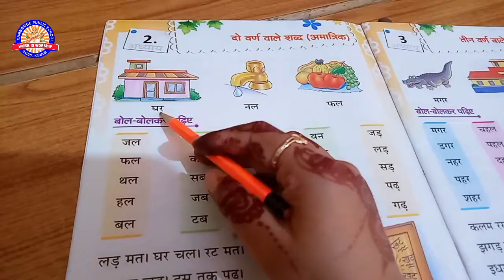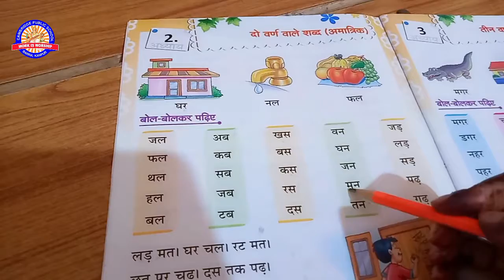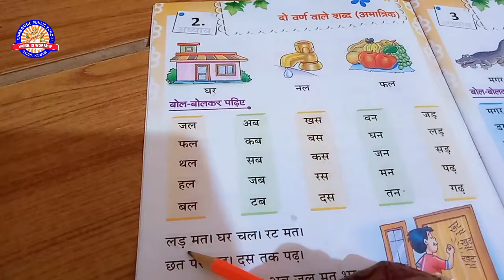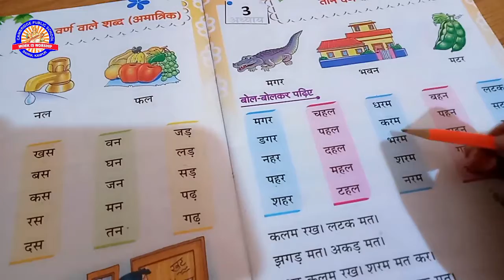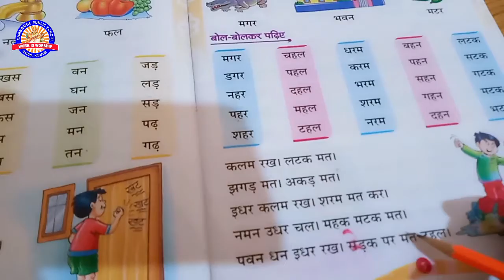CLASS UKG 5TH AUG HINDI